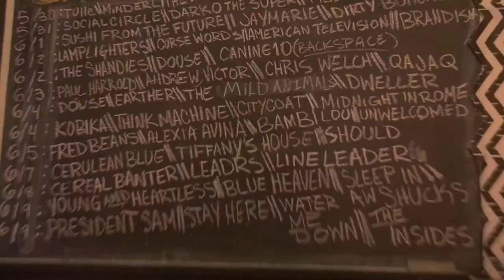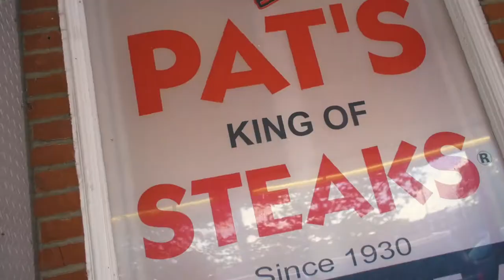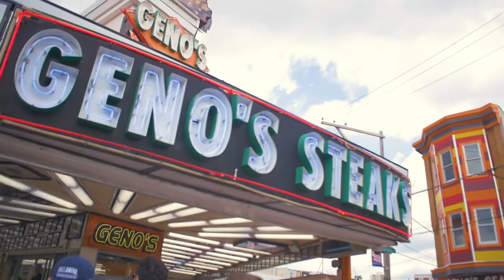The Mild Animals - TOUR OF THE DOG (Philadelphia, PA)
Ride along with the zany Mild Animals gang as they take on city to city for their East Coast TOUR OF THE DOG.

A GroupHouse Production.

GEAR:
Camera - Panasonic GH4 (4K)
Mic - Azden SMX-15
GoPro Hero7 Black
Gimbal - Zhiyun Crane Gimbal
Lens Adapter - Metabones EF-MFT Speedbooster

Lenses:
Sigma Art 30mm 1.4
Sigma 18-50mm 2.8
Sigma 10-20mm 3.5
Canon 75-300mm 4
Canon 50mm 1.8